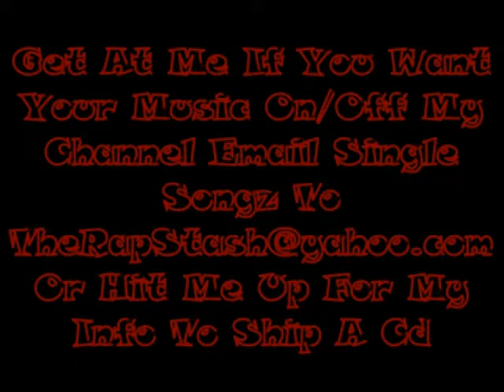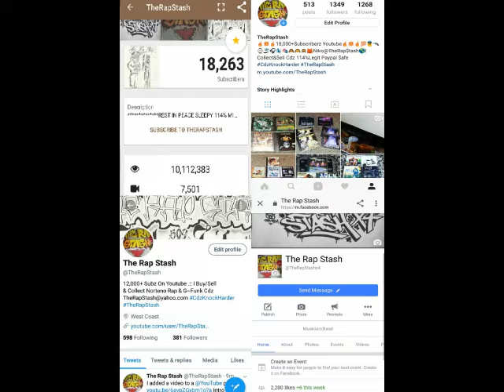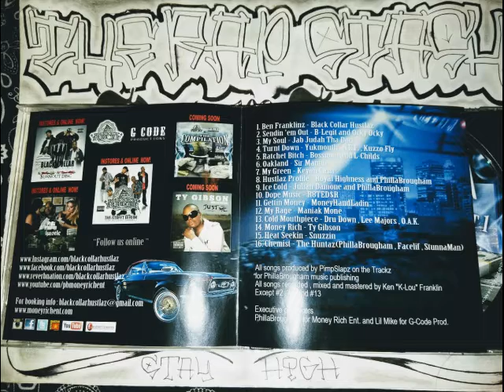Oakland By Sir Mannie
Money Rich Ent & G Code Prod Presents
The Compilation Part 1
510 Oakland California Rap Music Album (2014)